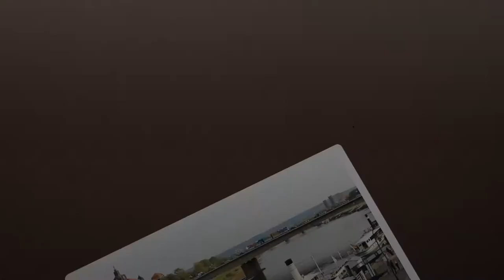International Dresden Dialogues